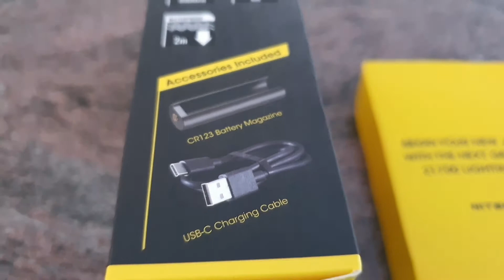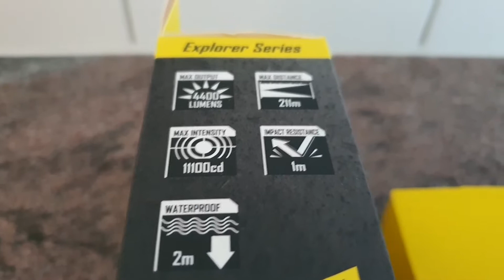Nitecore E4K with 4400 lumens - quick presentation